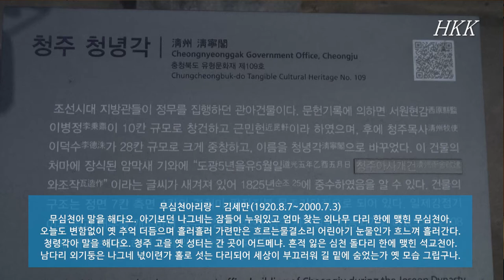팔도소리 제5번 청주아리랑. 김해경 작곡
제18주년 즐거운기타합주단 정기연주회
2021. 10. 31. 일요일 오후 4시 평촌아트홀

팔도소리 제5번 청주아리랑(무심천아리랑 주제에 의한)
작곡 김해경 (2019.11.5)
연주: 즐거운기타합주단. 지휘 : 김해경
연주단원 ;
춘 : 염능 김석동 김명희 윤종진 김유철
하 : 임소연 한선희 이부열 박명자 박미영
추 : 장갑진 김순이 박영희 유시융
동 : 한명숙 심연화 이광열 허태헌

곡 해설 : 팔도소리 제5번 '청주아리랑'
충북 청주를 대표하는 우암산과 시내 중심을 가로질러 흐르는 무심천을 배경으로 작곡가 자신이 태어나고 자란 고향의 정서와 낭만을 담은 곡이다.
특히 중반부와 후반부에 가요형식의 선율이 나오는데 이 부분은 작곡가의 선친이 지은 '무심천아리랑(1996.7)'의 노랫말과 가락을 모티브로 하여 사부곡 개념의 그리움을 담았으며,
곡 전반에 걸쳐 밝고 기운찬 느낌으로 즐거움을 나누고 희망의 메세지를 전하려 하고 있다.

무심천아리랑 - 김세만(1920.8.7~2000.7.3)

무심천아 말을 해다오.
아기보던 나그네는 잠들어 누워있고
엄마 찾는 외나무 다리 한에 맺힌 무심천아.
오늘도 변함없이 옛 추억 더듬으며 흘러흘러 가련만은
흐르는물결소리 어린아기 눈물인가
흐느껴 흘러간다.

청령각아 말을 해다오.
청주 고을 옛 성터는 간 곳이 어드메냐.
흔적 잃은 심천 돌다리 한에 맺힌 석교천아.
남다리 외기둥은 나그네 넋이련가 홀로 섯는 다리되어
세상이 부끄러워 길 밑에 숨었는가
옛 모습 그립구나.